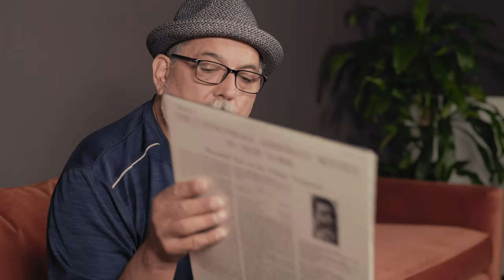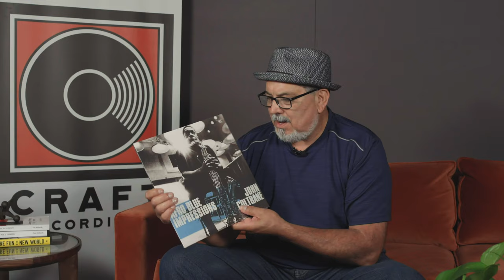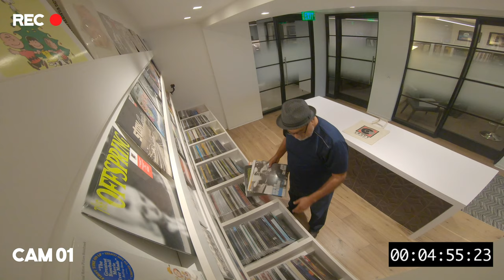Shoplifting With Poncho Sanchez Ep 9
Watch as Poncho Sanchez gets caught SHOPLIFTING at Craft Recordings!  From replacing some of his all-time favorite albums (that fell victim to one too many house parties), to completing his record collection with a copy of a Miles Davis classic, Poncho reminds us of the good times.

ABOUT CRAFT RECORDINGS PRESENTS: SHOPLIFTING

CRAFT RECORDINGS PRESENTS: SHOPLIFTING - a weekly video series featuring artists and tastemakers raiding our record bins and then reviewing their loot, sharing insights into their musical heroes, influences and inspirations along the way. Everyone from Taking Back Sunday to Scott Litt to Chick Corea has been caught on our surveillance cameras swiping classic wax from our immense catalog, encompassing vast and varied titles from Prestige, Stax, Fantasy, Nitro, Concord, Riverside, Rounder, Vanguard and more.

Creator: Sig Sigworth
Producer: Laura Sáez
Consulting Producer: Mason Williams
Titles: Ryan Pawlak
Editor: Zach Stillwell